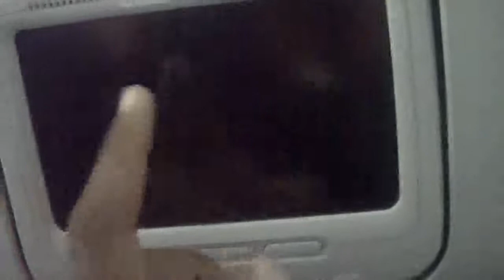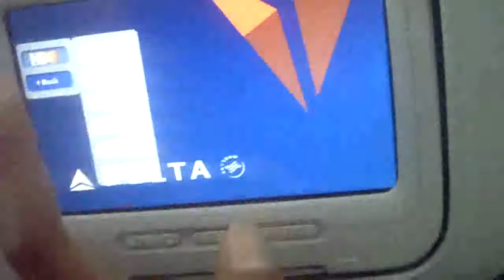Flight from Hellta Airlines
King Anyi Howell Documents his flight on Hellta Airlines, which was apparently some breach of National Security.. who knew?:

So Im on my Delta flight.. as usual, Im cramped in between someone tapping hard behind me on the back of my seat.  The guy next to me is coughing up his weathered lungs. The guy in front of me wants to recline directly onto my kneecaps and the flight attendant wants to remind me that my knees  cant be allowed to stretch out into the hallway.  I figure instead of getting upset and pissed, Ill turn my painful lemons into lemonade of some first-person docu footage, as a journalist should.  This was brought to a halt when the flight attendant, infinitely unsympathetic to my struggle to fly in peace, informed me that filming poses a security threat.  Yep, she pulled the 9/11 card.  She told me I had to erase the footage and she had to watch me or else there will be trouble if I didnt.  She wanted to explain to me why she was requesting this.  I told her, its OK, Ill just comply, after all, I dont  want to be  in any way, shape, or form confused with being the T word.  Im afraid to even speak out loud right now, because Im worried about my freedom and safety being placed in jeopardy.  Even after I erased the footage, she said she didnt see me do it so she will still notify the captain, which means Ill have to try and bear it with a grin, although I am thoroughly offended, shocked, and appalled at the level of disrespect I am being shown by Delta Airline staff.  Come fly the friendly skies?  Yea right. Apparently the Freedom of the press, the first amendmen to the Constituional Bill of Rights, gets confiscated at the TSA checkpoint along with my toothpaste.